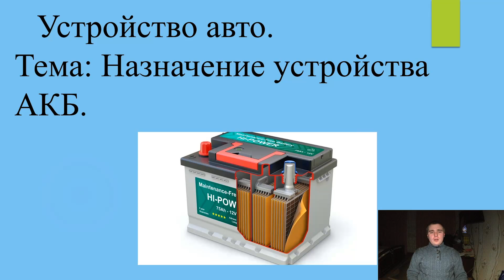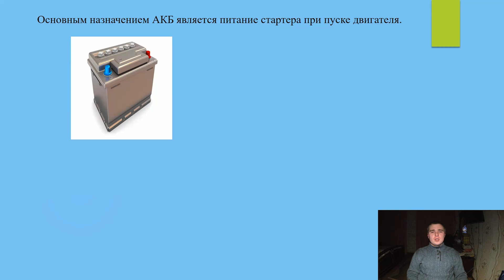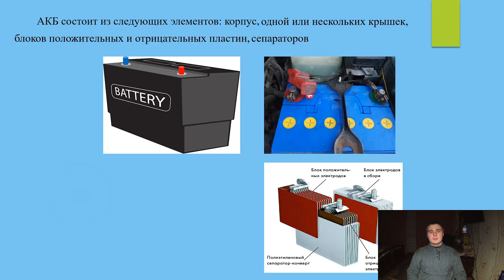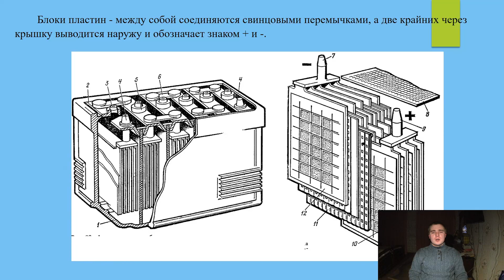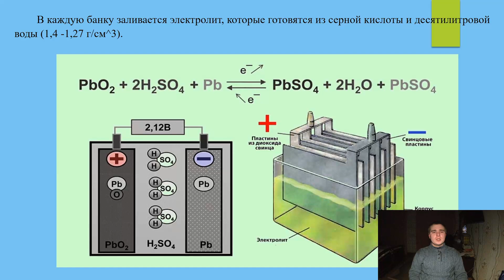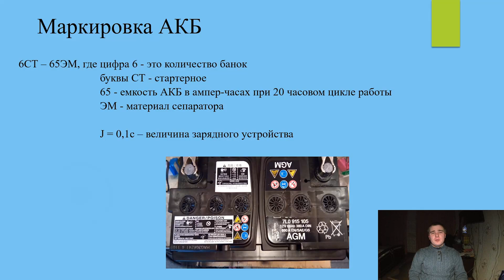[Устройство авто] Назначение устройства АКБ #24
Устройство авто.
Тема: Назначение устройства АКБ.

24 серия

АКБ - предназначен для питания потребителей электрическим током при нерабочем двигателе, а также при рабочем, когда мощность всех включенных потребителей превышает мощность вырабатывать генератором.
Основным назначением АКБ является питание стартера при пуске двигателя.
Различают два вида АКБ: щелочные и свинцово - кислотные.
Свинцово - кислотные АКБ называют стартерными так, как в период пуска двигателя они работают почти в режиме короткого замыкания, отдавая ток большой величины (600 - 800 ампер) при незначительном падение внутреннего напряжения.
АКБ состоит из следующих элементов: корпус, одной или нескольких крышек, блоков положительных и отрицательных пластин, сепараторов, предохранительных щитков и электролита.
Корпус АКБ может изготавливаться из эбонита, термопласта или других видов пластмасс.
Пластины изготовляют, в виде решетки из свинца (92 - 94% свинца; 6 - 8% мышьяка; 0,1% сурьмы), отрицательных пластин в каждой банке на одну больше, чем положительных.
Сепараторы - предназначены для предотвращения короткого замыкания между пластинами. Могут изготавливаться из мипласта, стекловолокна, и ...
Блоки пластин - между собой соединяются свинцовыми перемычками, а две крайних через крышку выводится наружу и обозначает знаком + и -.
В каждую банку заливается электролит, которые готовятся из серной кислоты и десятилитровой воды (1,4 -1,27 г/см^3).

 Маркировка АКБ

6СТ – 65ЭМ, где цифра 6 - это количество банок
 буквы СТ - стартерное
 65 - емкость АКБ в ампер часах при 20 часовом цикли работы
 ЭМ - материал сепаратора

J = 0,1с – величина зарядного устройства